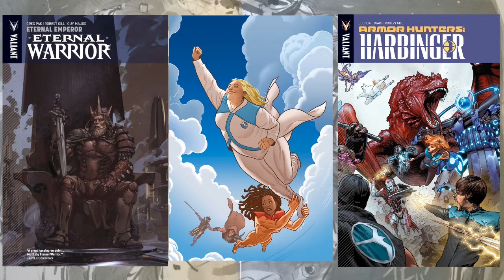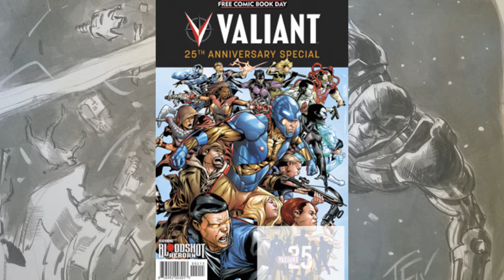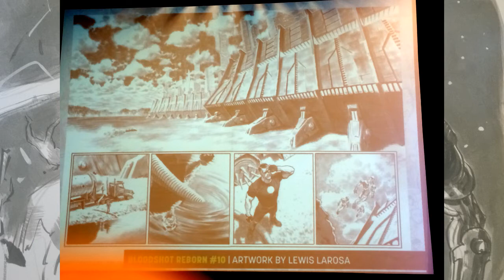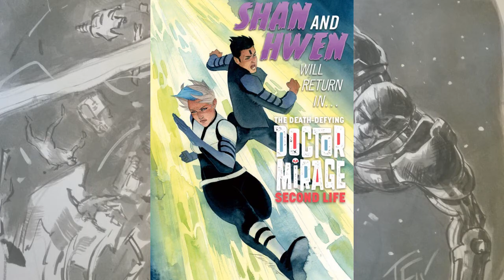Valiant Goes to the Emerald City - ECCC Report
A cliff notes version of the Valiant news and announcements made at the 2015 Emerald City Comic Con.